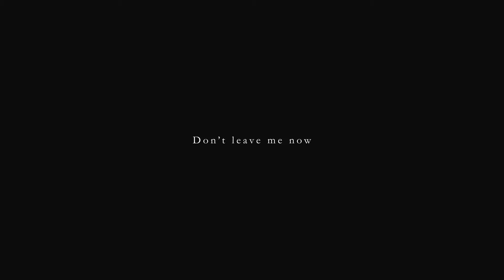HIROKI THOMAS BAND - Don't Leave Me Now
*IguannaRock
Crece tu música, creces tú.

Inscríbete!

Integrantes:
Hiroki Thomas – Voz & Guitarra
Francisco Cerda – Teclados